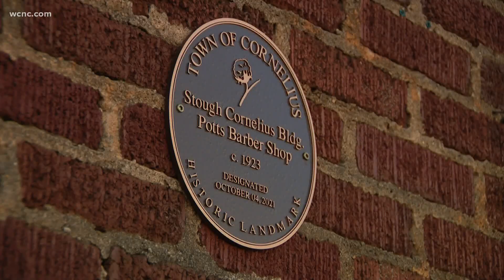Historic barbershop in Cornelius gets landmark status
A historic Black-owned barbershop in Cornelius has received landmark status. Pott's Barber Shop has had a brick storefront in Cornelius since the 1960s but was formally established in 1952.

The building was designated as a historic landmark in October 2021, according to Visit Lake Norman, and the barbershop recently received a plaque to signify its historic landmark status.

The barbershop helped integrate the town, and Visit Lake Norman said Black barbers started cutting hair for white people 12 years before integration.